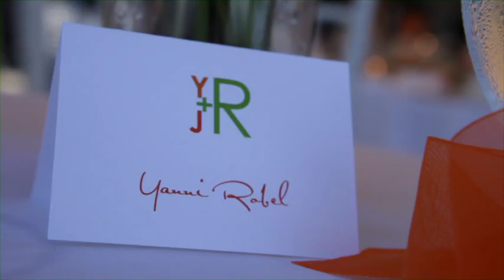John & Yanni - Wedding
Our Wedding.  09.10.11
by:  Aaron Horton Productions